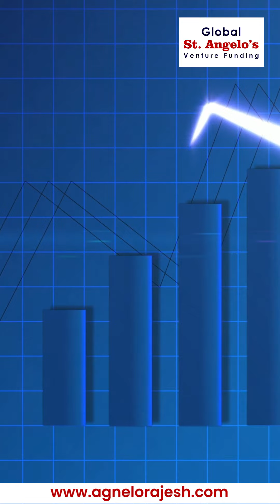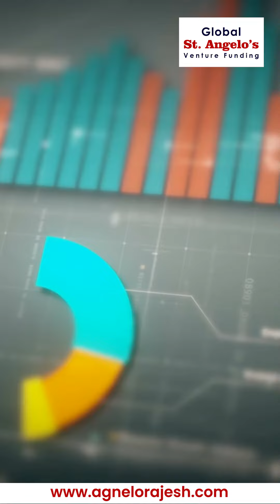Explore the transformative power of tech with game-changers like AI, Machine Learning and Automation